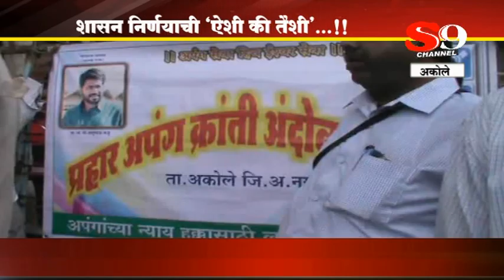अकोले - शासन निर्णयाची "ऐशी की तैशी "...!!